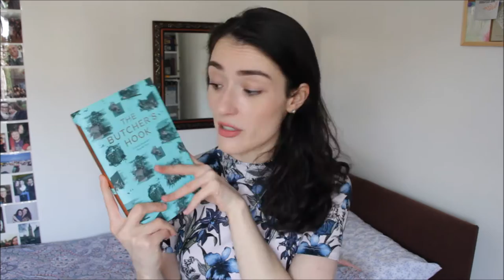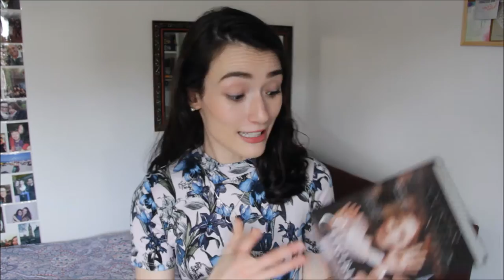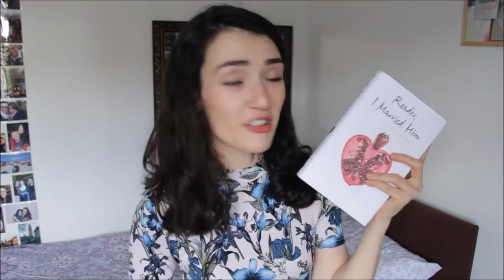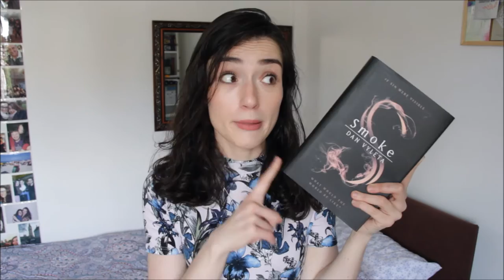Hardback Book Haul